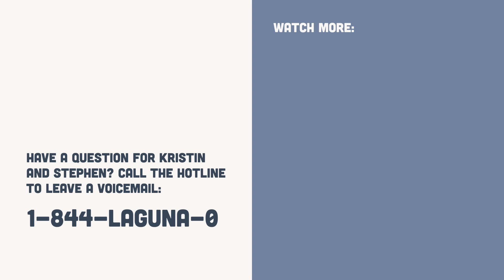Ep. 214: “The End of the Beginning” with Jessica Smith Evans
Jessica is here and ready to talk about her ‘toxic’ behavior in Season 2. Our hosts are finally getting her side of the story and how she feels looking back on the cast’s high school graduation, and Laguna Beach as a whole.

Check “save money” off your growing to-do list with the help of HelloFresh.

When you find the right doctor you can feel it. You feel heard and at ease. Find yours on ZocDoc.com. Go to Zocdoc.com/BEACH and download the Zocdoc app for FREE. Then find and book a top-rated doctor today.

Explore hands-on projects that build creative confidence and problem-solving skills with KiwiCo!

Listen to the full episode on Amazon Music